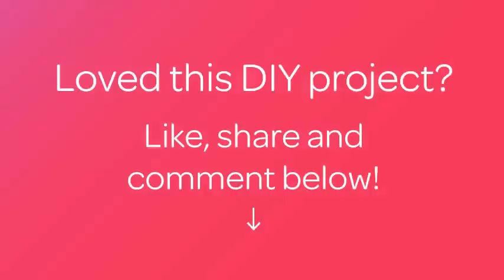How To Prepare Yummy Filipino Style Spanish Bread - DIY Food & Drinks Tutorial - Guidecentral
About this DIY project:
- Title: Prepare Yummy Filipino Style Spanish Bread

Supplies:
- Dough:
- 1 cup lukewarm milk
- 2 Tablespoons butter
- 1/2 cup sugar
- 1 teaspoon salt
- 2 eggs
- 4 cups all purpose flour
- 2 1/4 teaspoons  Instant dry yeast
- Filling:
- 1 cup softened butter
- 1 cup white sugar
- Breadcrumbs